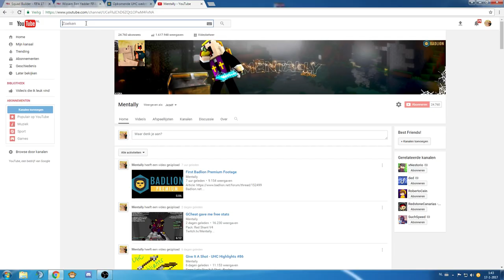How I PVP - Keyboard & Mouse Cam!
Couldn't sleep so I made this.
Not taking a dig at anyone that usually makes these. I actually find them interesting and fun to watch. Just was bored, pls don't hurt me.